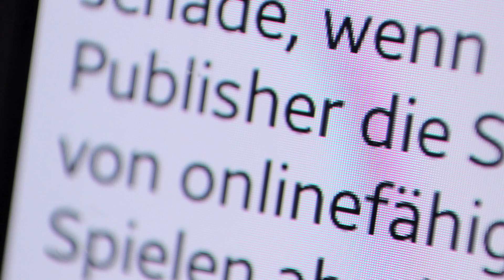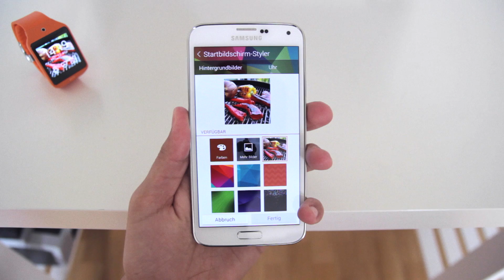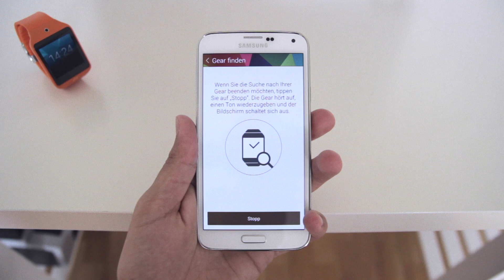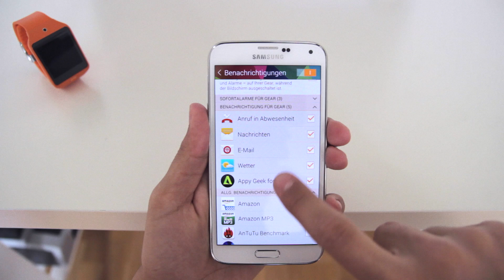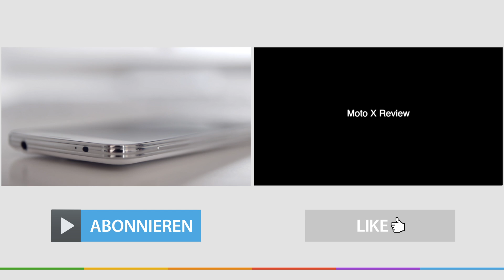Brauchst du eine Smartwatch? Gear 2 Neo - Review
Sie zeigen Nachrichten an, zählen Schritte und...ach ja Uhren sind sie auch - Smartwatches.

Gear 2 Neo günstig kaufen:

Equipment was ich benutze: